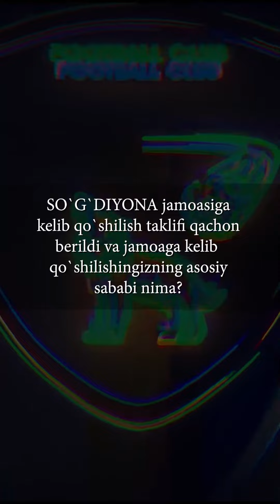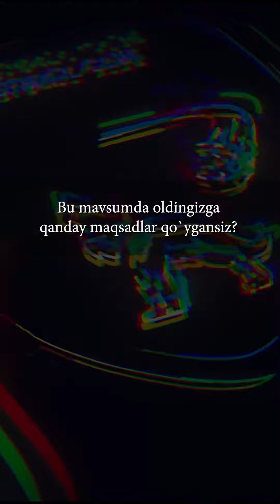Oleg Zoteev bilan intervyu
Qishki transferlar oynasida jamoamizga kelib qo'shilgan futbolchi Oleg Zoteev bilan kichik suhbat uyishtirdik. So'g'diyona matbuot xizmati